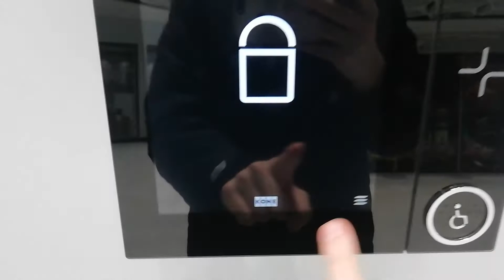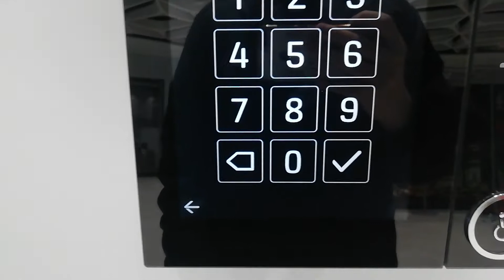(Unikat) winda kone Polaris zablokowany the warsaw hub